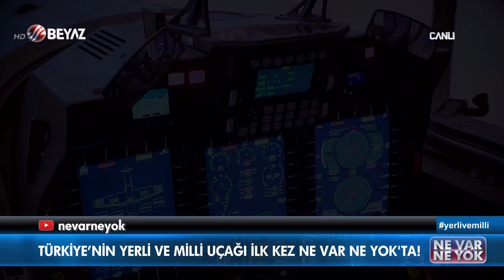HÜRKUŞ hangi amaçla üretildi! Mete Yarar canlı yayında açıkladı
Beyaz Tv ekranlarında yayınlanan Ne Var Ne Yok programına konuk olan Mete Yarar, yeni nesil silahlı keşif uçağı HÜRKUŞ hakkında önemli açıklamalarda bulundu.